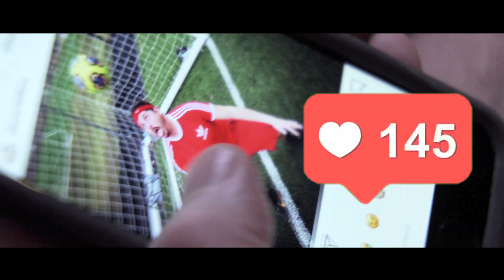GAME OF LIKES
Written/Directed/Shot/Edited by
MARCUS MORELLI

Produced by
COURTNEY BABICH
SEAN MCLAUGHLIN

Additional Camera
MIKEY REINHART